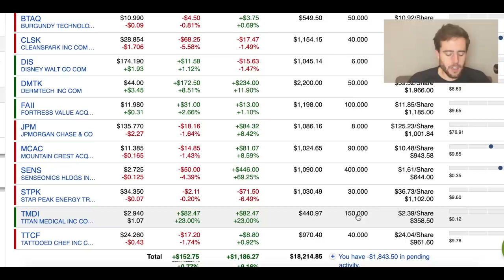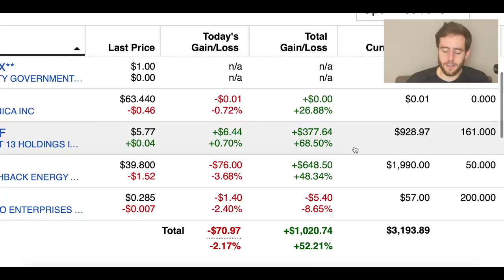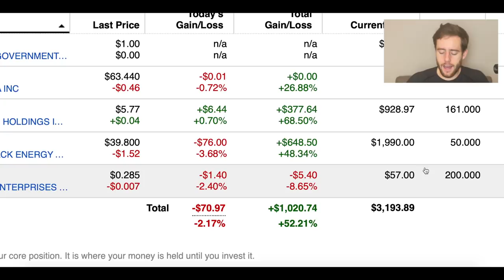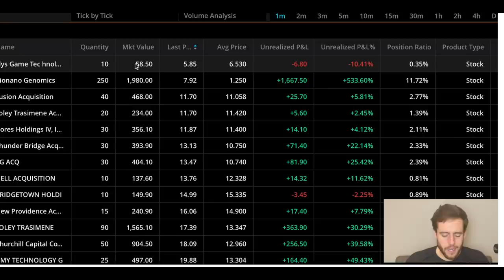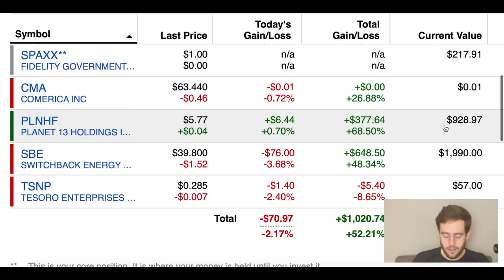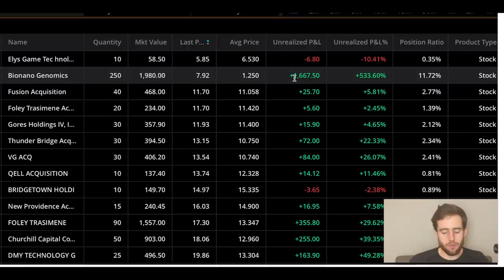Every Penny Stock I've Been Buying! Penny Stock Portfolio Revealed!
I've had a lot of people ask me what I'm holding recently and this video was made for 2 reasons... 1) Penny stocks can make you a lot of money and 2) They are still only a small portion of a well balanced portfolio!

They pay up to 8.6% APY on Stablecoins and 6% on Bitcoin! I just moved some money to them!

Merch!